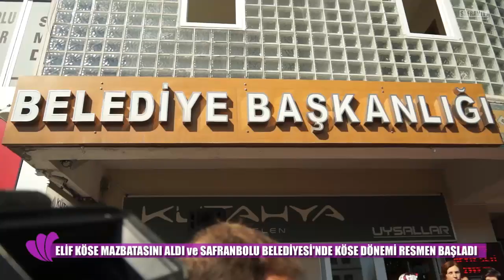Elif Köse Mazbatasını Aldı 08.04.2019